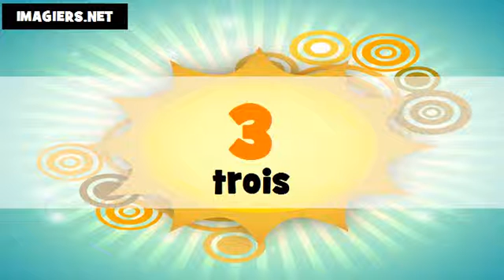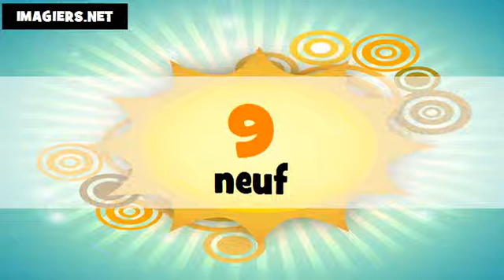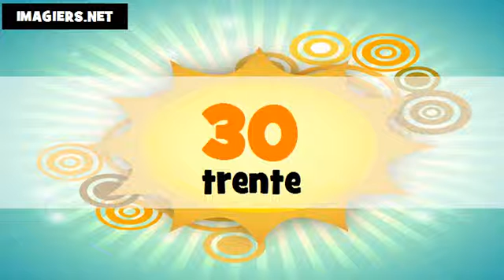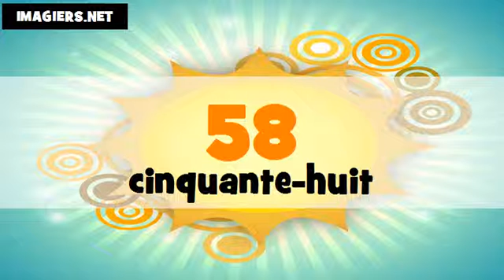The Numbers From 1 To 100 # French # Féminin + masculin